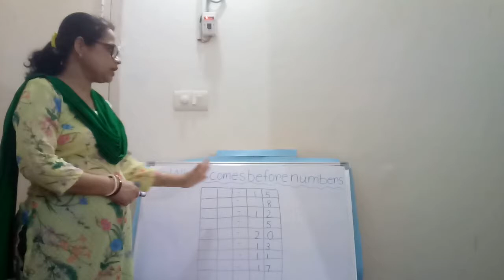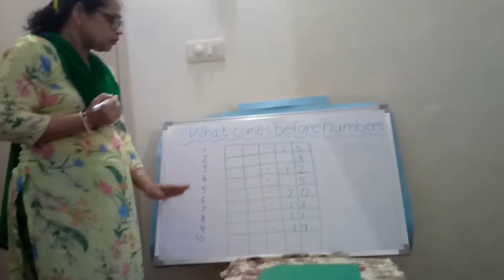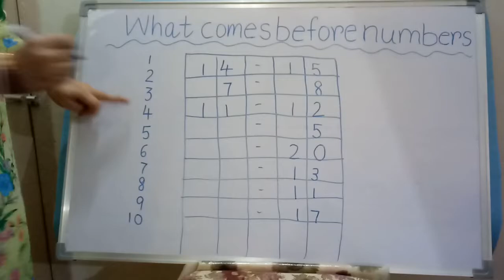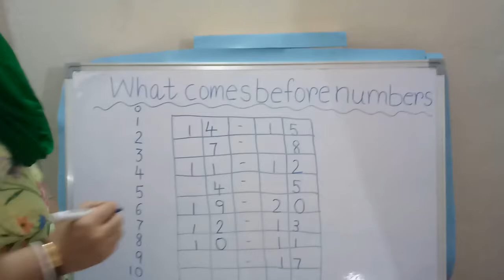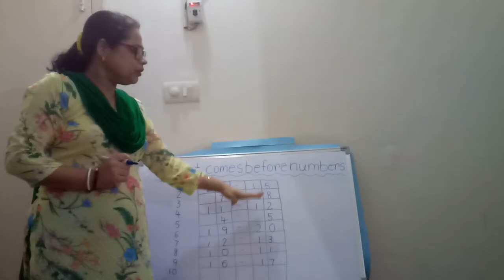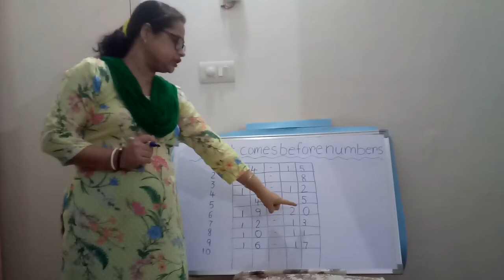What Comes Before … Activity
Learn how to count numbers and lean what comes before them through this activity.